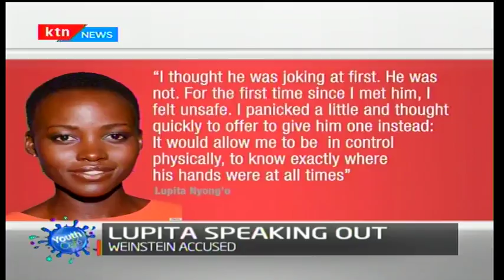YouthCafe: Why Lupita Nyong'o is trending - Lupita speaking out